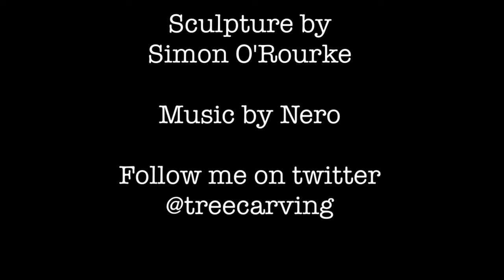Optimus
A chainsaw carving in redwood of a well known robot!!
Treecarving.co.uk
Facebook.com/simonorourketreecarving